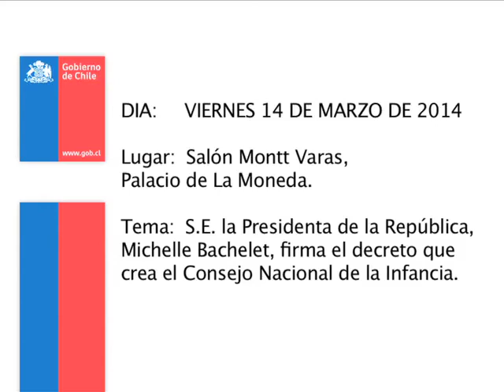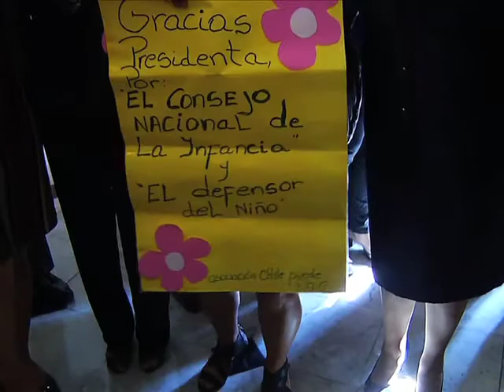La Mandataria firmó el decreto de creación del Consejo Nacional de la Infancia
La noticia completa, acá